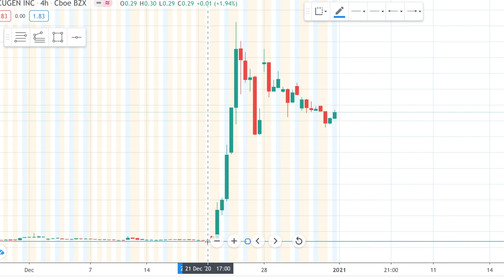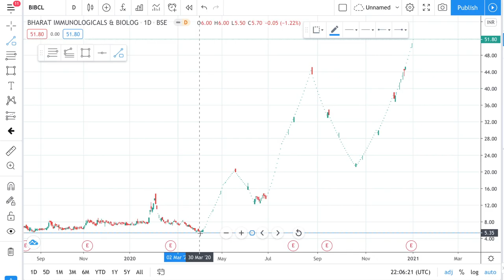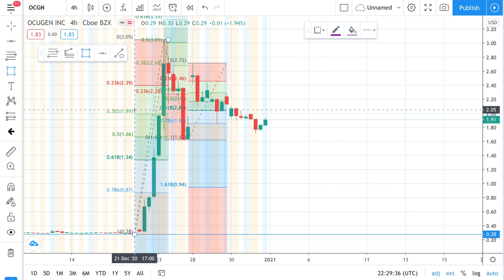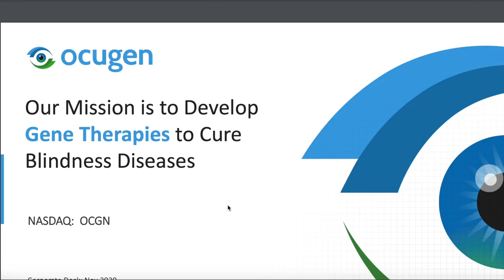OCGN 🚀 COVAXINE + HUGE NEWS 800% (Strong Buy) - Ocugen Penny Stock Partnership With Bharat Biotech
$OCGN partnered up with Bharat Biotech to try to get the Covaxine Vaccine to the United States. Covaxine recently gotten HUGE news from approval for it to be administered for emergency use in India.